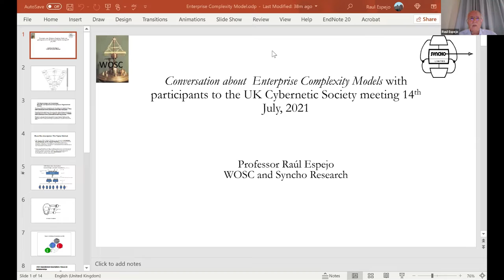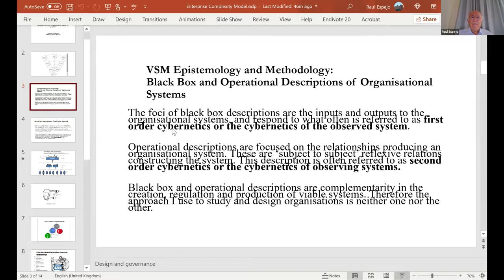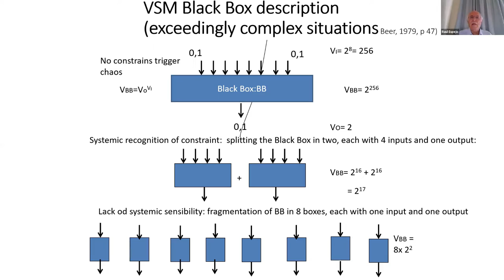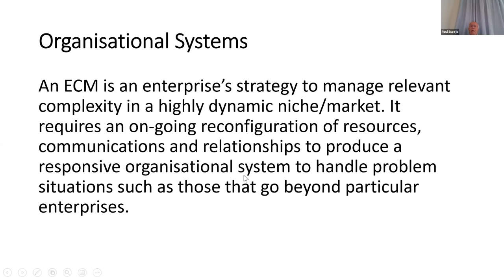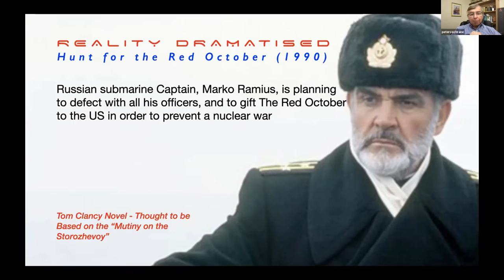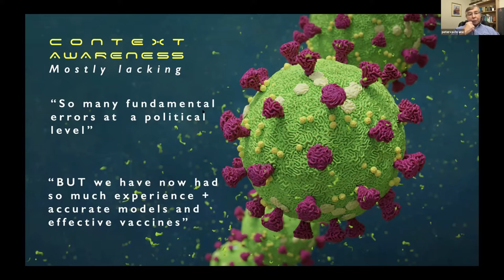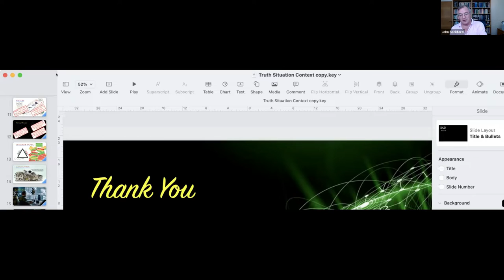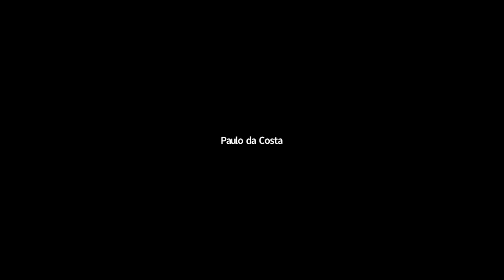Pres Series #10 Raul Espejo and Peter Cochrane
Raul Espejo discusses the Viable System Model and its role in enabling the management of extremely complex organisations. Peter Cochrane examines the implications and threat resulting from our inability to deal with the threats arising from technological change. A vigorous discussion explores the synthesis of human centred and technocratic solutions.